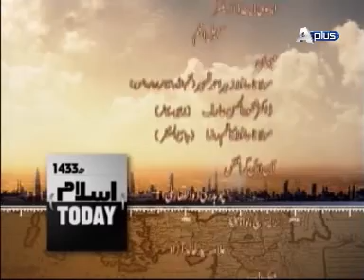Islam Today Epi 09 Part 6/6 Guest : Mullana Hafiz Zubair Ahmed Zaheer, Dr. Mahmood Ul Hassan | C5Y1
Watch Every Friday at 06.00 pm only on Aplus Entertainment.
Guest :  Mullana Hafiz Zubair Ahmed Zaheer, Dr. Mahmood Ul Hassan and Mullana Hafiz Kazim Raza
Research, Coordinate and Concept By : Allama Syed Khalid Azad
Director :  Adnan Ahmed
Producer : Ali Abbas
Associate Director :  Sohail Anjum